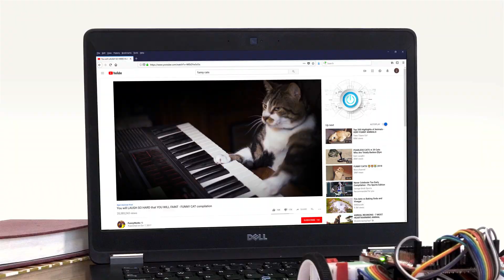Can the TI-RSLK avoid distractions and survive her engineering final?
When the journey to surviving engineering becomes a literal obstacle course. Relatable? Let’s see if the TI-RSLK makes it to her exam. Build your university robotics kit